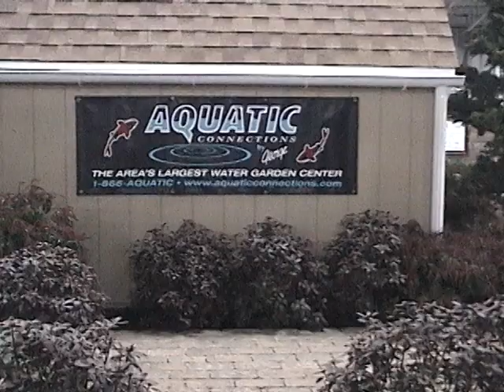Aquatic Connections Award Winning Garden Display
Aquatic Connections took the 2nd Place Award in the Small Gardens Category at the 2010 Suburban Home & Garden Show.  The realistic display centered around a children's playhouse and was designed to show homeowners how to add small water features to their landscape.  The Pondless Waterfall, featured on the left side of the house, was popular with homeowners who wanted to see and hear the sound of cascading water , but didn't want a pond.  In the backyard, a small 6x8 pond was created near the patio and became the focal point of the backyard. Both water features can be installed by homeowners as a Do-It-Yourself project or professionally installed. Other items of interest were the
Disappearing Vase Fountain, solid oak rain barrel, the elevated cedar garden box and a portable, self watering herb/veggie container called The Earthbox.  All ponds, water features and gardening products are available at Aquatic Connections, the largest Water Garden Center in Bucks & Montgomery County, PA.